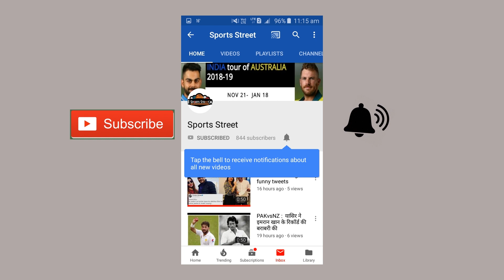World Cup 2019 IND vs ENG: इंग्लैंड के लिए करो या मरो का मुकाबला | Sports Street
India will face England at Edgbaston,Birmingham on Sunday. It will be a do or die match for England. If England loses, Pakistan can get through to semi-finals if they beat Bangladesh. On the other hand, Indian Cricket Team will look to continue their winning run.